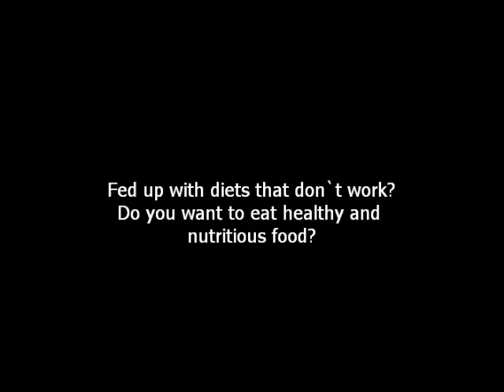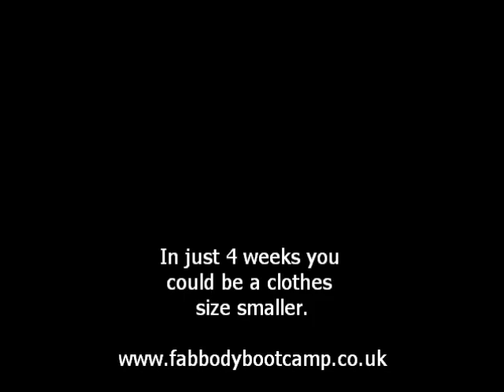Bootcamp testimonials 2010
Some of this years awesome results.